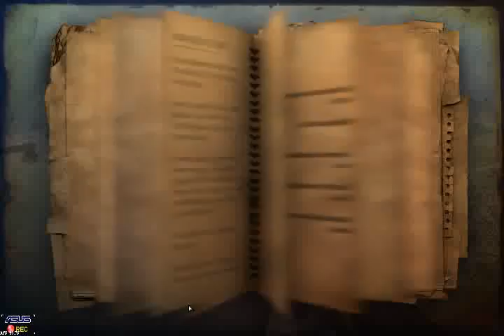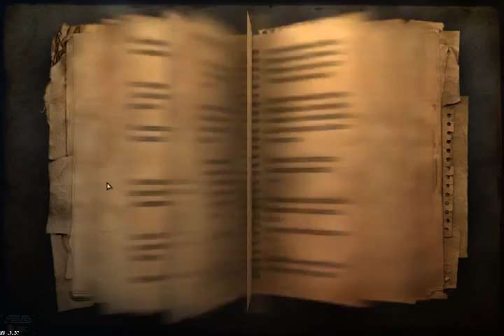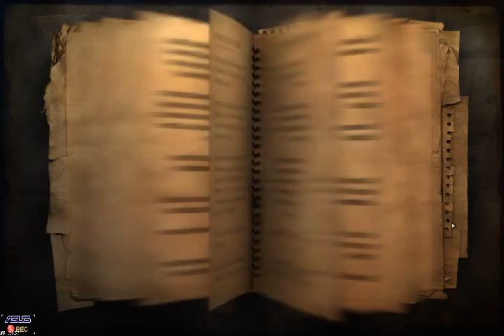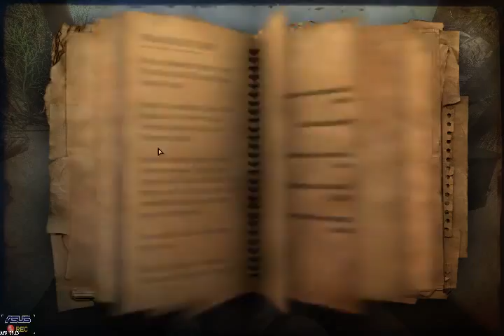Farcry 2 - Part 11 - (2011) [LSDN]